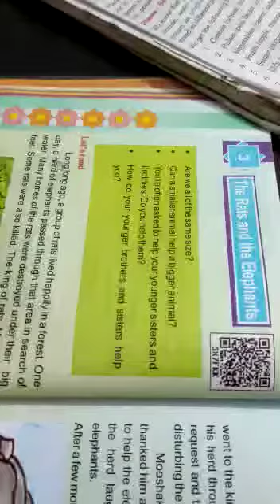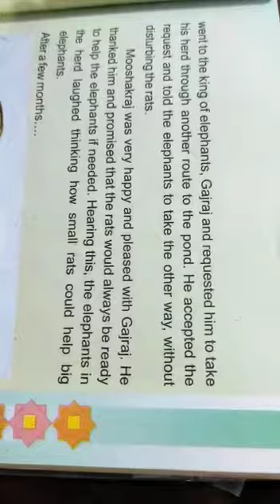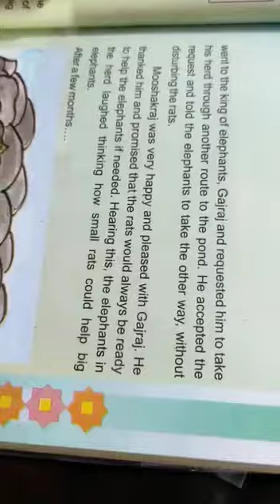Class 5 chapter 3 English Reading